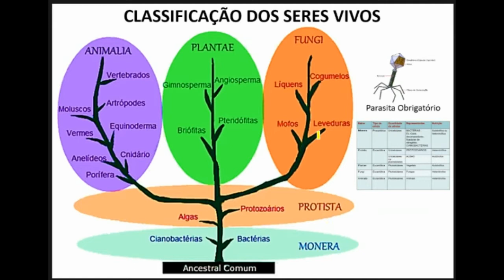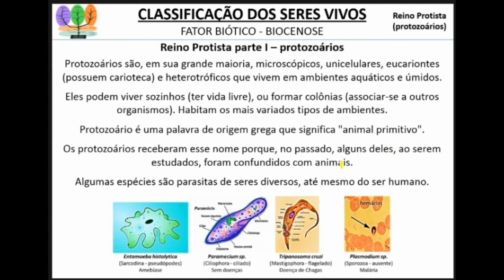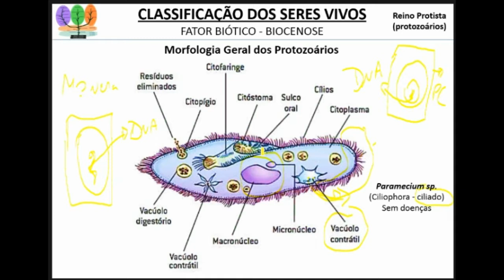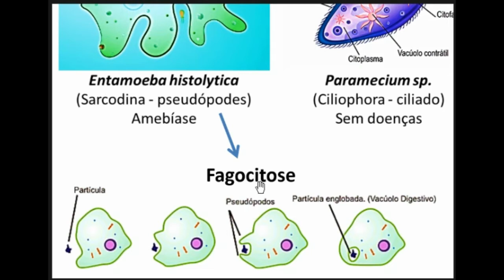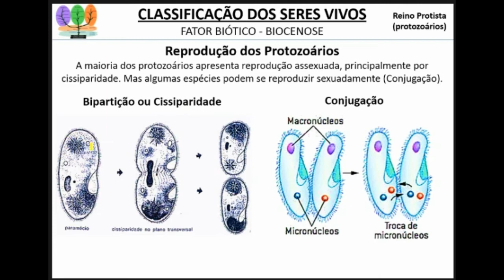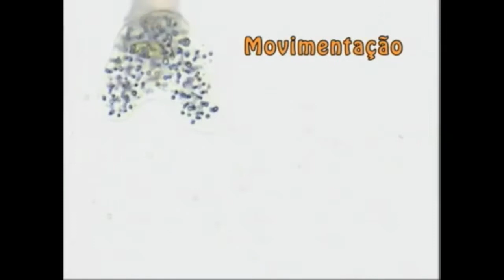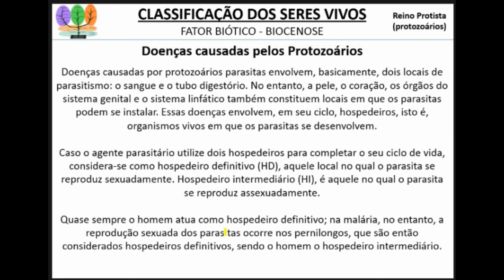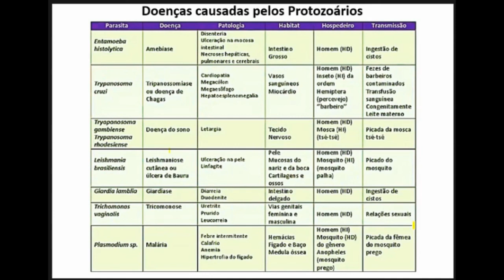Reino Protista I: Protozoários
Protozoários - Reino Protista parte I